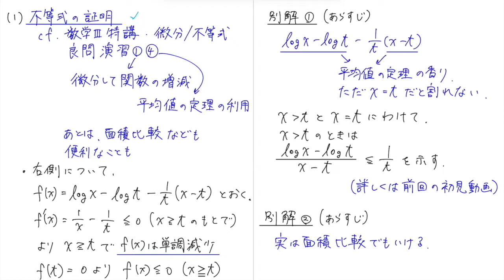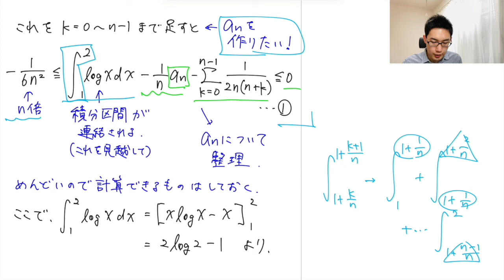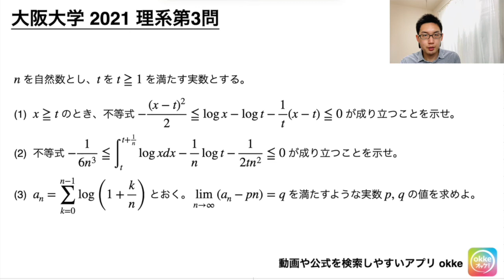大阪大学2021理系第3問でじっくり学ぶ（微積分・極限）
単なる解説を超えて、「問題で学ぶ」入試数学解説です。初見での思考力や、処理の工夫の訓練に！今日は大阪大学2021理系第3問の良問をじっくりと解説しました。発想から詳しく学べます。

【参考動画】数学Ⅲ特講
微分/不等式・良問①（関数の増減と不等式証明）：
微分/不等式・良問④（平均値の定理と不等式証明）：

※okedou / okedic / okenavi の統合版アプリです

0:00 問題
0:23 解説（概略）
3:07 解説（詳解）(1-右)
7:14 解説（詳解）(1-右) 別解①
8:08 解説（詳解）(1-右) 別解②
9:44 解説（詳解）(1-左)
11:17 解説（詳解）(2)
14:09 ​解説（詳解）(3)
23:25 エピローグ